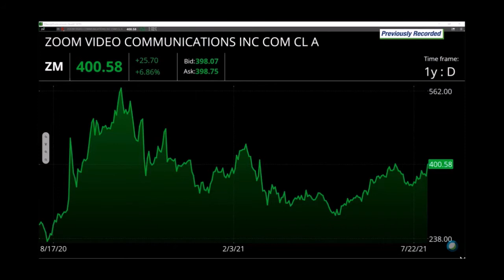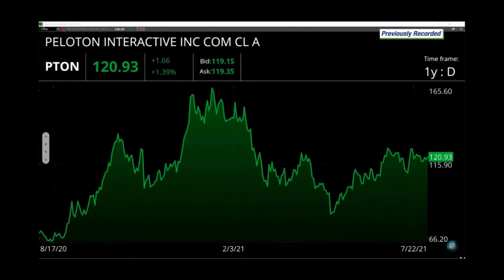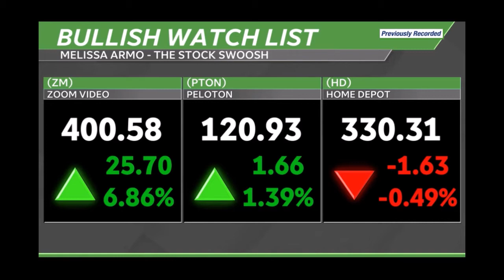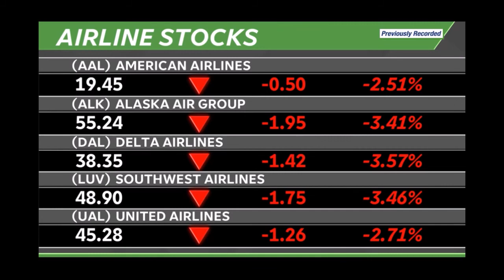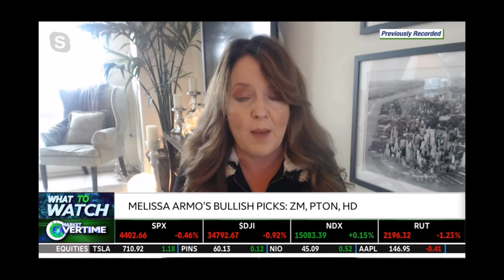Melissa Armo | The Stock Swoosh | TD Ameritrade Network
Zoom Video Communications (ZM), Peloton (PTON), and Home Depot (HD) are Melissa Armo's bullish consumer discretionary stock picks. She also discusses how airline stocks may be affected with new Covid-19 cases and vaccination requirements. Tune in to hear her perspective.